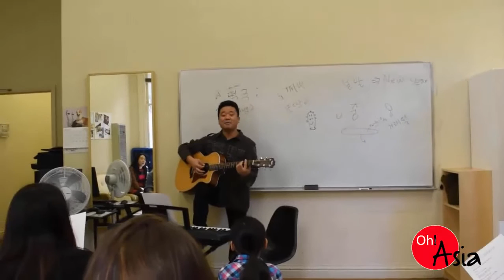NUEVO AñO COREANO